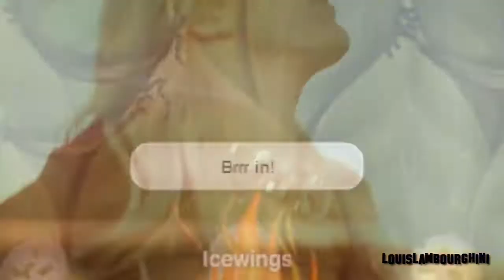PHMV - ♥♬"Burn"♬♥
♥ 720p!
♥ We're gonna let it burn, burn, burn, burn. c;
♥ Hope you guys like this.  It took so long to edit! omf. xD
♥  ✿ Valorie Daisymeadow ✿